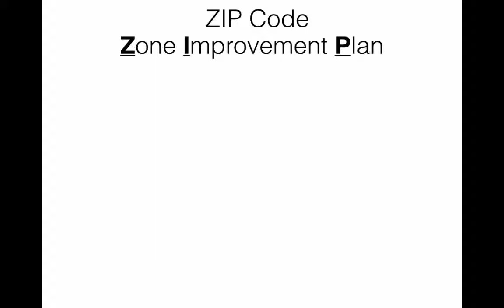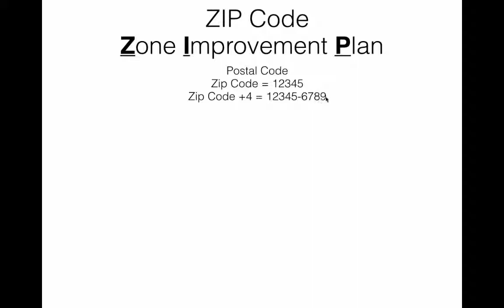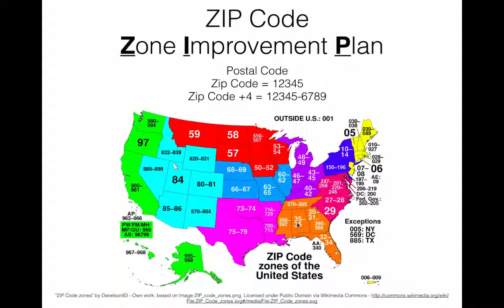Address ZIP Code